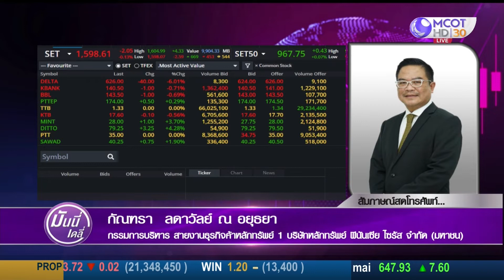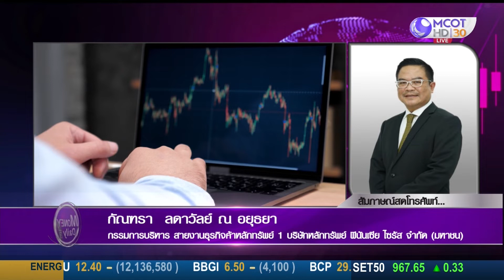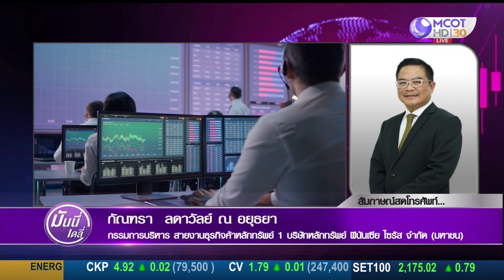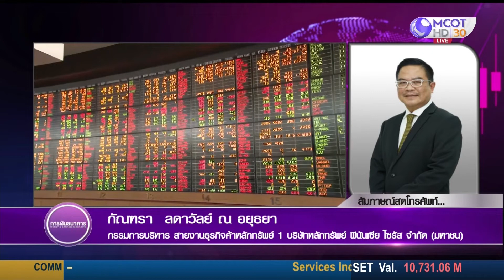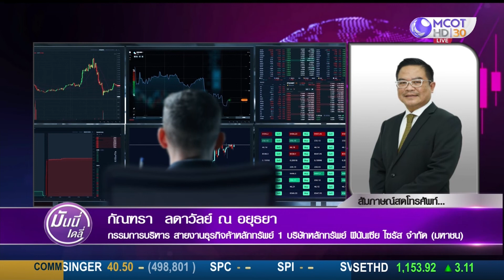ถ้าตัวเลขฝั่งยุโรป สหรัฐฯ ออกมาไม่ดีกลับส่งผลดีต่อตลาดหุ้น กลยุทธ์ระยะสั้นช่วงนี้ ลงมาแนะนำซื้อ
ถ้าตัวเลขฝั่งยุโรป สหรัฐฯ ออกมาไม่ดี
กลับส่งผลดีต่อตลาดหุ้น
กลยุทธ์ระยะสั้นช่วงนี้ ลงมาแนะนำซื้อ